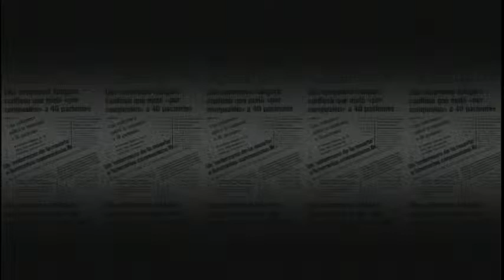20-05-2015 NUESTRA VOZ